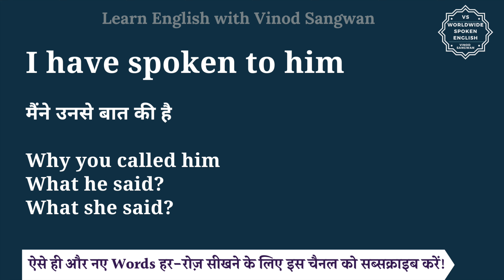I have spoken to him meaning in Hindi | I have spoken to him ka matlab hota hai | English to hindi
इस वीडियो में आप I have spoken to him का हिंदी में मतलब समझेंगे और साथ में I have spoken to him का pronunciation भी सीखेंगें यानि की आप I have spoken to him के अर्थ के साथ साथ ये भी सीखेंगें की I have spoken to him को कैसे बोले या I have spoken to him को बोलने का सही तरीका क्या है |

तो बस एक मिनट में सीखिए I have spoken to him को|
Let’s learn Hindi Meaning of I have spoken to him in detail.

I have spoken to him का हिंदी में अर्थ होता है
मैंने उनसे बात की है

Why you called him
What he said?
What she said?

I have spoken to him को इन उदाहरणों से और अच्छे से समझ सकते हैं